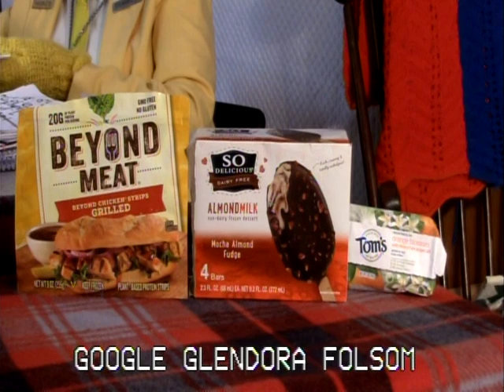Glendora Vegan Commercial #39 Feb 4, 2019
Glendora 30-seconds #39 vegan commercial,   Joke-pony,   costume-yellow, February 4, 2019 Anno Domini ,  Glendora at top and bottom 29 seconds.